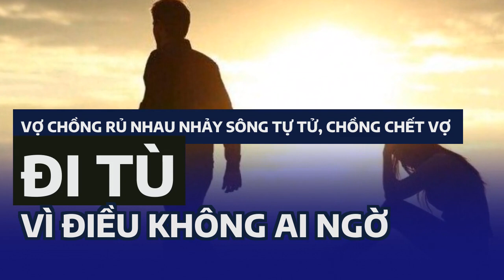Vợ chồng rủ nhau nhảy sông tự tử, chồng chết vợ đi tù vì điều không ai ngờ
Sau khi thấy chồng nhảy xuống sông tự tử, người phụ nữ không nhảy theo mà bỏ đi ngay, không kêu cứu, không gọi cảnh sát xin giúp đỡ."Ham sống sợ chết tôi có thể hiểu được, thế nhưng lương tâm căn bản của con người đã không còn, không chỉ ngoại tình còn máu lạnh nhìn chồng chết đi, điều này là không thể chấp nhận được. Tòa kết án tội cố ý giết người cũng không có gì ngạc nhiên, nếu không có lẽ lòng dân phẫn nộ", "Chỉ có thể nói, cái chết của người đàn ông này quá oan uổng, đoán chừng chết cũng không thanh thản. Không biết người phụ nữ này vào ban đêm có gặp ác mộng hay không", cư dân mạng bình luận.
Đa số đều chỉ trích người vợ dữ dội, cho rằng người vợ ham sống sợ chết thì không sao, nhưng lại đã đánh mất đi lương tâm cơ bản nhất, không hề kêu cứu hay báo cảnh sát, cực kỳ tàn nhẫn.
Sự việc hy hữu xảy ra ở Hải An, Giang Tô, Trung Quốc, một người đàn ông nghi ngờ vợ mình có quan hệ bất chính với người khác nên vô cùng thất vọng, đau lòng.
Sau khi thông tin về sự việc được truyền thông đăng tải, rất nhanh đã nhận được sự quan tâm, chú ý của đông đảo mọi người.
Vào thời khắc không kiềm chế được cảm xúc, người đàn ông dùng dao gắm định tự vẫn. May mắn thay, lúc này người vợ phát hiện kịp thời và ngăn cản.
Sau khi trao đổi qua lại, người đàn ông không thể thoát khỏi tâm trạng tiêu cực, anh đề xuất ý tưởng hai vợ chồng cùng nhau nhảy sông tự tử để mãi mãi được bên nhau, vĩnh viễn thuộc về nhau, người vợ đồng ý.
Thế nhưng, sau khi người chồng gieo mình xuống dòng nước lạnh lẽo, người vợ không nhảy theo như đã hứa mà bỏ đi ngay khỏi hiện trường, không hề kêu cứu cũng không gọi điện thoại báo cảnh sát, nhờ giúp đỡ.Vì hành động máu lạnh của mình, sau khi chồng qua đời, người vợ đã bị bắt. Mới đây, Tòa án thành phố Hải An phán quyết hành vi của người phụ nữ cấu thành tội cố ý giết người, phạt tù 3 năm, hoãn thi hành án 4 năm.